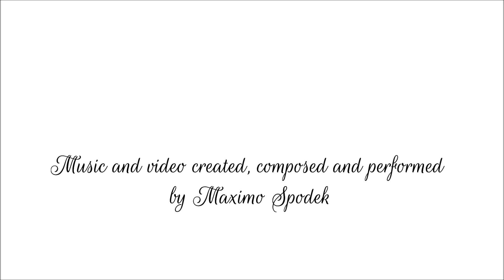JAZZ BOSSA NOVA BACKING TRACK IN Em FOR GUITAR, PIANO, SAXOPHONE, TRUMPET, FLUTE AND PERCUSSION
ALL THE RHYTHM AND QUALITY OF THE BEAUTIFUL BRAZILIAN JAZZ BOSSA NOVA  IN THIS MUSICAL BASE TO ENJOY AND IMPROVISE, MUSIC AND VIDEO CREATED, COMPOSED AND PERFORMED BY MAXIMO SPODEK